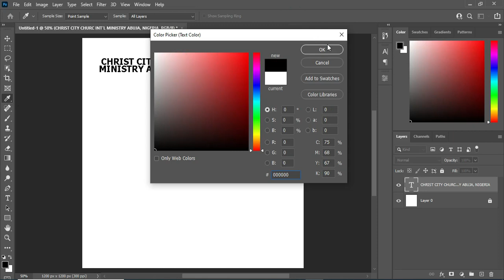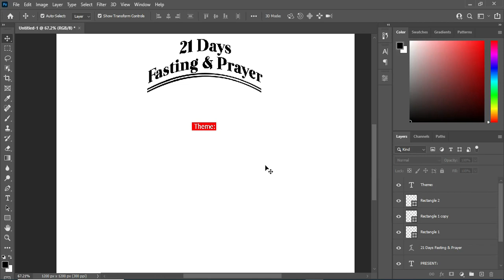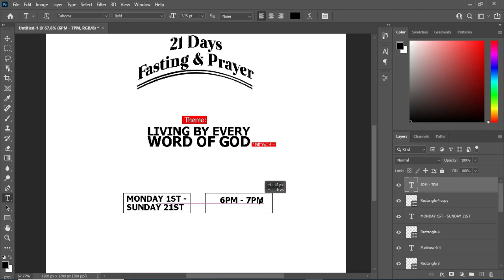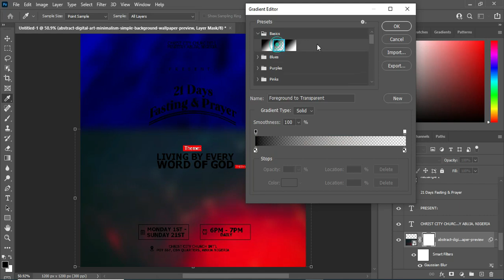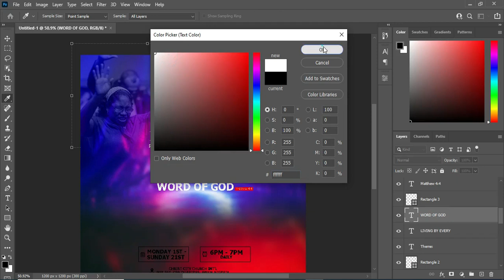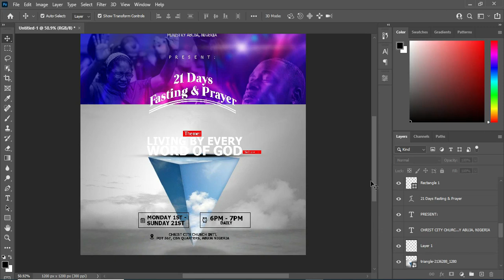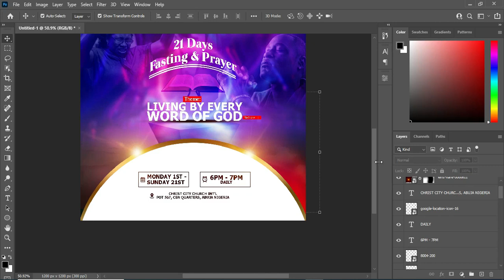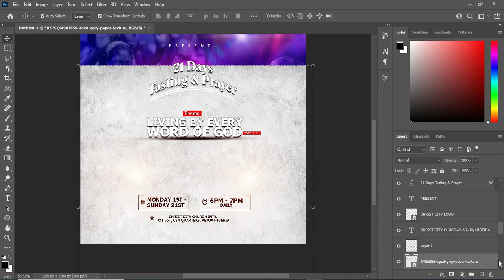How To Design a Church Flyer in Photoshop Fasting and Prayer Church Flyer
Hi, guys In this tutorial I will show you how to design Fasting and Prayer church flyer using adobe photoshop cc

Fonts:
Thomas
Otama.ep

👉D o w n l o a d R e s o r c e s

📣 *If you're new and interested to create a Fiver account, where you can SELL or BUY your Graphics Template, Go No Further, Follow the link to Create your Fiverr account:*

Time Code:
00:00 Intro
00:03 Get Started
00:06 Texting
01:23 Main Text
03:29 Theme
07:48 Date/Time
10:30 Location
13:16 How to Setup Background
33:05 Conclusion